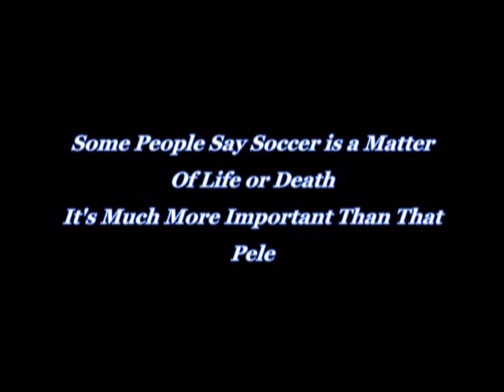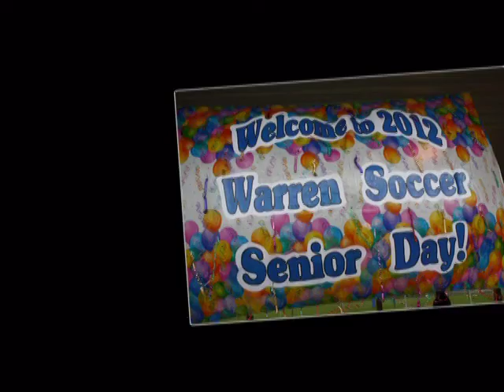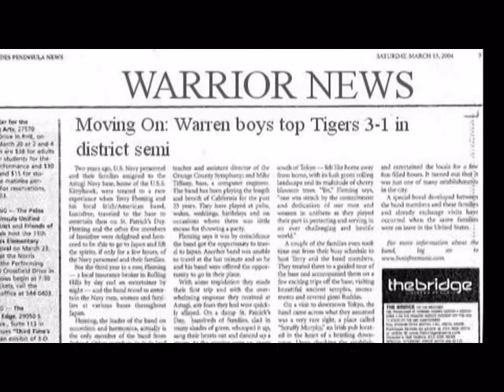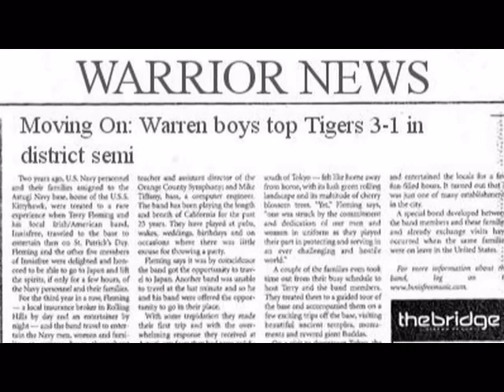Warren Soccer 2011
Warren High School Soccer - 2011.  Year in review.